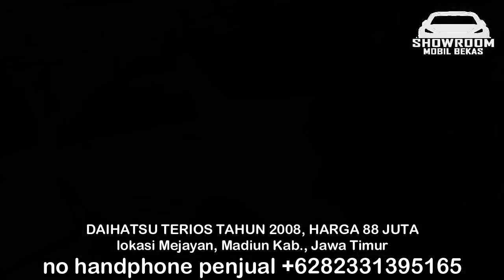HARGA MOBIL BEKAS DAIHATSU TERIOS 67 JUTA GAGAH, MEWAH DAN SIAP BUAT JALAN - JALAN SAMA KELUARGA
HARGA MOBIL BEKAS DAIHATSU TERIOS

1. DAIHATSU TERIOS TAHUN 2007, HARGA 67 JUTA

2. DAIHATSU TERIOS TAHUN 2012, HARGA 84 JUTA

3. DAIHATSU TERIOS TAHUN 2008, HARGA 84 JUTA

4. DAIHATSU TERIOS TAHUN 2008, HARGA 85 JUTA

5. DAIHATSU TERIOS TAHUN 2007, HARGA 86 JUTA

6. DAIHATSU TERIOS TAHUN 2008, HARGA 88 JUTA

TERIMA KASIH